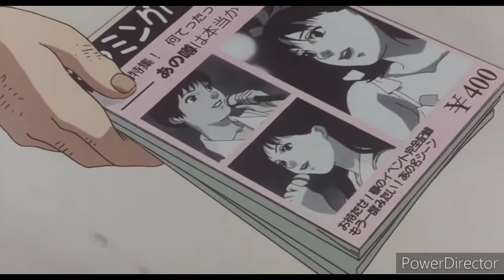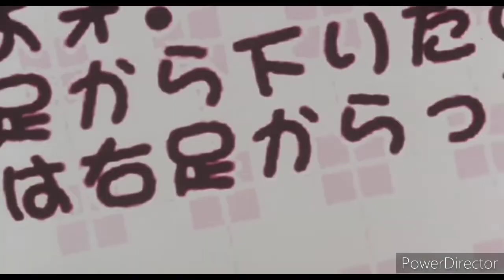AMV - Teddy Bear[Perfect Blue]